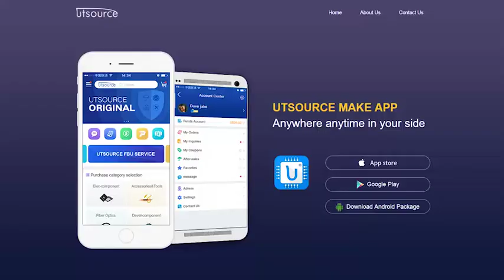N82S135N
Package / Case:DIP